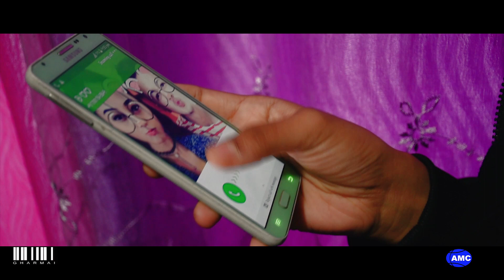Mera galti haru l new nepali song 2018 l jiten lepcha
Mera galti haru
Album : kunai mode ma
Lyrics : Kumar Dulal
Arranger : phanindra Rai
Cast : Angelina, Aakriti, Pratik & Chiran
Video by Gharmai production
Concept DOP : CARKEYZ & Anjup Lama
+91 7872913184